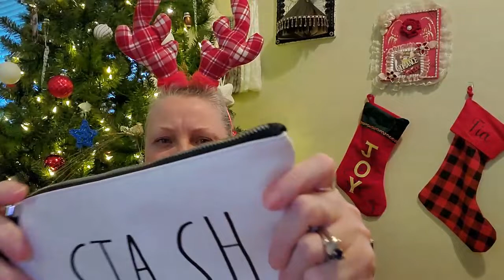Day 18~ 25Days Of Blissmas Starring Crochet Eh And Yarn It Out